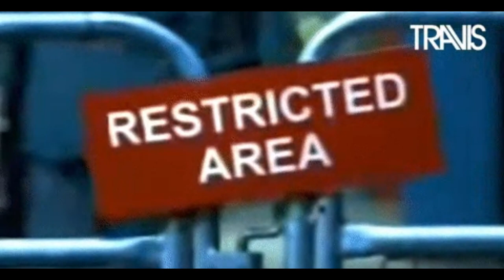The Ghost of Jaipur : A Haunted Tour (sub/myth)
Jaipur, the pink city that looks like a Barbie dreamland, hides an ominous veil that might change your mind. Join me on a tour of Jaipur's most haunted places, where you will have a truly unique experience.